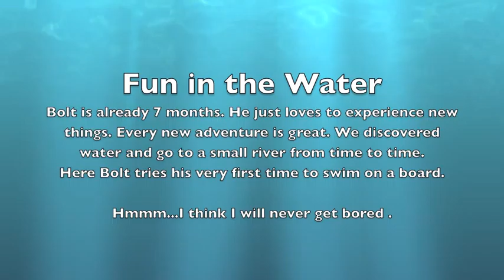Bolt 7 months water